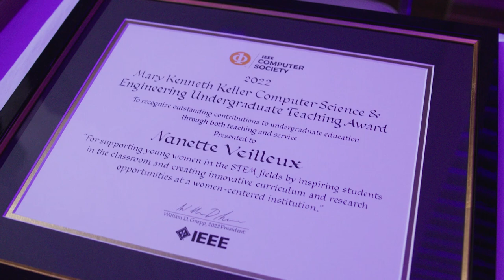Mary Kenneth Keller CS and Engineering Undergraduate Teaching Award Recipient - Nanette Vielleux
Nanette Veilleux is a professor in the Division of Mathematics, Computing, and Statistics at Simmons University. She is a devoted mentor to her students, frequently involving them in her research projects in computational models of speech, and investigations of pedagogical methods in STEM education. From 2005 to 2018, she has annually applied for and received Collaborative Research Experience for Undergraduate grants as a faculty mentor. Dr. Veilleux organizes an annual hackathon for students at Simmons, and brings a group of Simmons undergraduates to the Grace Hopper or Tapia conference every year. Dr. Veilleux reaches beyond the classroom to connect her students to projects that will broaden their interests and experiences. She has been tireless in her efforts to recruit and retain women in the field of Computer Science, going out of her way to expose students to subject matter they may not have previously considered. In May 2018 and 2019, Dr. Veilleux traveled to Rwanda with SLIS Associate Professor Lisa Hussey, where they worked with students and teachers at the Maranyundo Girls School in Nyamata. Dr. Veilleux trained students as lab curators, to encourage students to use the computer lab independently. She also worked with students on developing ideas for their final projects, and advised several students on the development of computer programming and applications. Dr. Veilleux’s passion for teaching has informed her research; in 2016, she co-authored “Belonging and Academic Engagement Among Undergraduate STEM Students: A Multi-Institutional Study.” She is dedicated to fostering interest in her field and encouraging students to deepen their knowledge with research. This nurturing begins with stellar instruction, which Dr. Veilleux has been delivering to Simmons students with passion, humor, and patience since 2005.